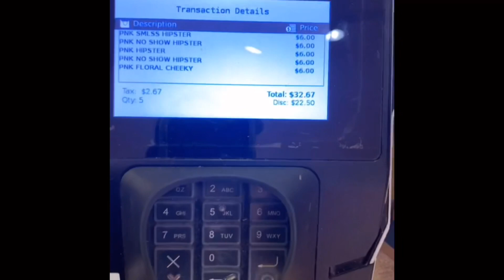Going to Lenox mall for the first time 😍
Add me on Instagram Kylahmayyyy
Add me on Facebook kylahwilliams

Hope y’all enjoy this blog